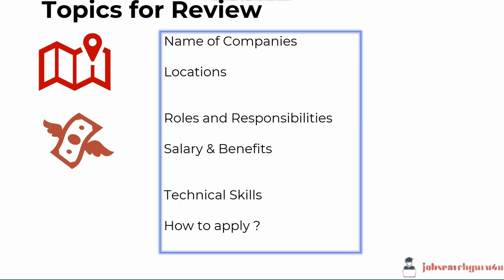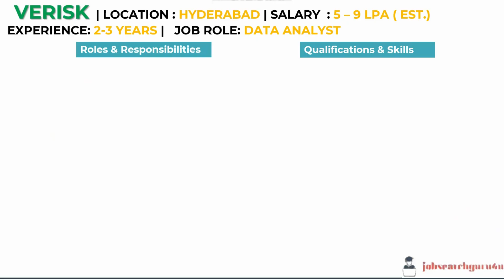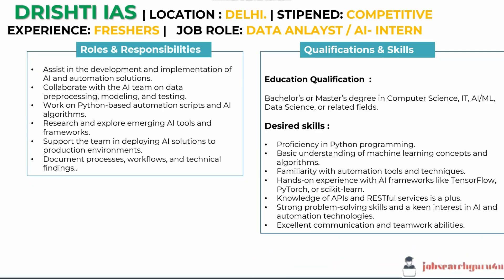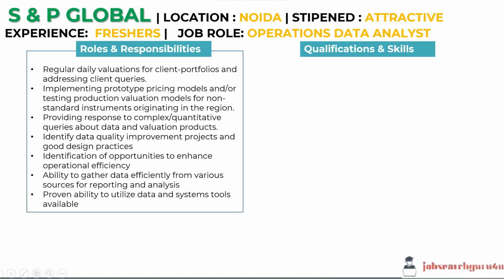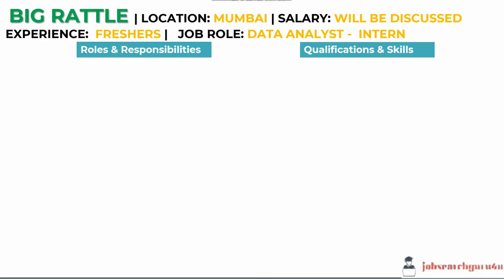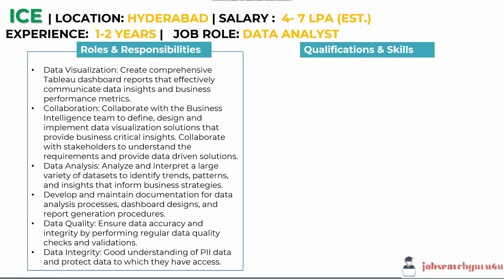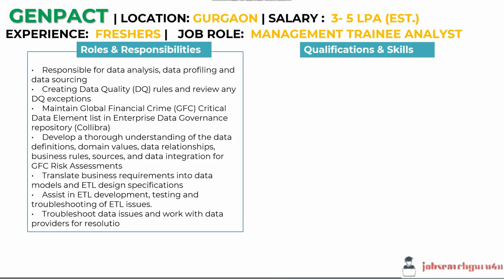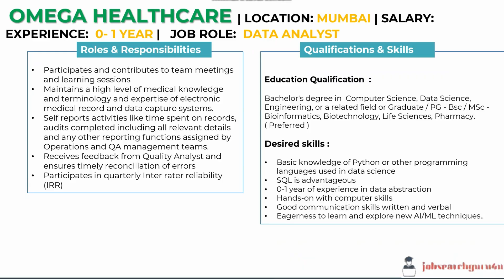GENPACT | AMAZON | GARTNER Recruitment 2025 | Freshers | Internship 2025 | Data Analyst Salary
GENPACT | GARTNER Recruitment 2025 | Freshers | Internship 2025

In this video, I share 10 Data analyst jobs for freshers, experienced professionals, and internships.

You'll find details on:
🔹 Salary insights – See what companies are offering 💸
🔹 Roles and responsibilities – Understand job expectations
🔹 Technical skills – Learn what recruiters are looking for

👉 Job application links are provided below to make it easier for you to apply!

In case of any assistance required, you can reach me through below links

how to apply for data analyst jobs as a fresher
data anlayst mass hiring
data analyst hiring
sql internview questions and answer for freshers
resume for data analyst fresher
data analyst vs business analyst
data anlayst to data engineer
data analyst remote jobs
mba in data analytics
GENPACT  hiring 2025 batch,
GENPACT hiring freshers 2025,
GENPACT elite hiring 2025,
wipro 2025 hiring process,
GENPACT  mass hiring 2025,
AMAZON hiring 2025 batch,
AMAZON hiring freshers 2025,
AMAZON elite hiring 2025,
AMAZON hiring freshers 2025 batch,
AMAZON  mass hiring 2025,
Meta hiring data analyst 2025
freshers jobs
btech jobs